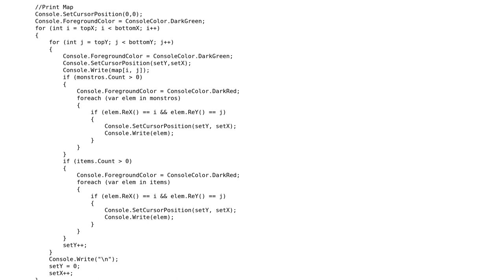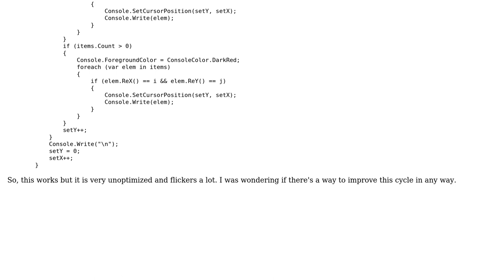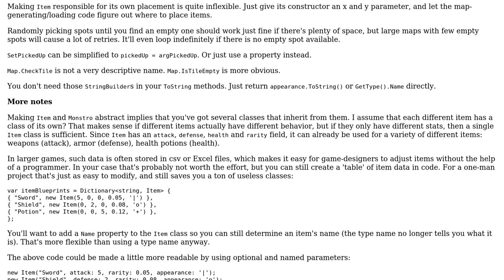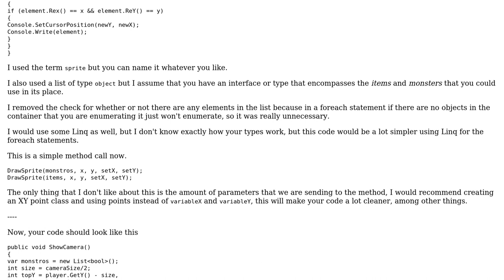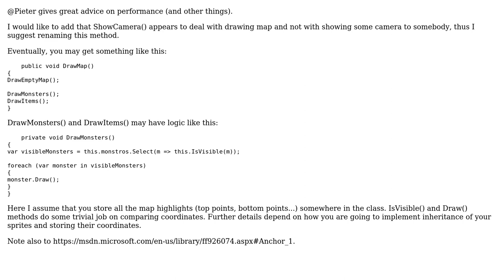Code Review: Console RPG - show cycle optimization (3 Solutions!!)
Code Review: Console RPG - show cycle optimization

With thanks & praise to God, and with thanks to the many people who have made this project possible! | Content (except music & images) licensed under CC BY-SA | Music | Images & others | With thanks to user psfinaki user Pieter Witvoet user Malachi user Jamal user EpaXapate and the Stack Exchange Network Trademarks are property of their respective owners. You are responsible for your own actions.